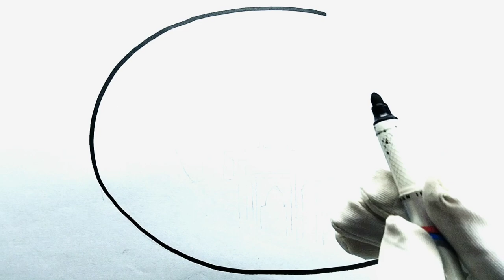How to Draw a Stunning Mosque with a Crescent Moon - Step-by-Step Tutorial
In this tutorial, we will be learning how to draw a beautiful mosque with a crescent moon. Follow the steps below to create your own stunning masterpiece!

Materials Needed:

Pencil
Eraser
Black marker
Paper
Step 1: Sketch the Basic Shape of the Mosque
Start by drawing a rectangle for the body of the mosque. Then add a smaller rectangle on top of the first one to create the dome of the mosque. Draw two smaller domes on each side of the main dome. Finally, add two towers on either side of the mosque.

Step 2: Add Details to the Mosque
Now that you have the basic shape of the mosque, add some details to make it more realistic. Draw some arched windows and doorways on the body of the mosque. Add some intricate designs to the domes and towers to make them stand out.

Step 3: Draw the Crescent Moon
To draw the crescent moon, start by drawing a circle. Then draw a smaller circle within the first circle. Connect the two circles with two curved lines to create the crescent shape. Shade the moon lightly to add some dimension.

Step 4: Add Details to the Moon
To make the crescent moon look more realistic, add some craters and shadows to it. Shade in the areas around the craters to create depth.

Step 5: Ink the Drawing
Using a black marker, carefully go over all the pencil lines of your drawing. Be sure to let the ink dry completely before erasing any remaining pencil lines.

Step 6: Color the Drawing (optional)
If you want to add some color to your drawing, use colored pencils, markers or paint to add some beautiful hues to your artwork.

And there you have it, a beautiful mosque with a crescent moon! Practice drawing this a few times and you’ll be amazed at how quickly you’ll master this skill. Remember, the more you practice, the better you’ll get!